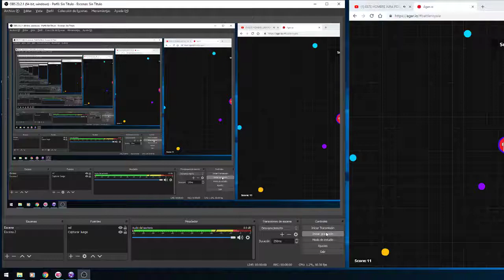Agar.io Top 1_Europe Everyone against me+End Naruto Run lol :v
Xd,PC new_1660 ryzen 3600+b450